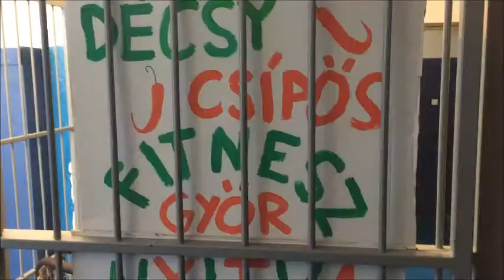pan tragacik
A ketamin jelentős fájdalomcsillapító hatással bíró általános érzéstelenítőszer. Egyéb felhasználásai közé tartozik a szedáció elérése, illetve a fájdalomcsillapítás intenzív ellátás során abban az esetben, ha a beteg barbiturát- vagy opioidérzékeny. A légzésfunkció nem változik a ketamin alkalmazása során, ami értékes érzéstelenítőszerré teszi,[1] viszont dózisfüggően nyugtalanságot és hallucinációkat okozhat.